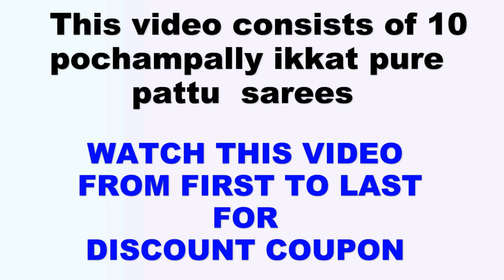Pochampally ikkat pure silk sarees| Trendy silk sarees | Silk saree collection | Shilpa fashion tv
Order pochampally silk sarees online direct from the weavers.

Buy ikkat pochampally silk sarees online from weavers.
Saree details:
• Fabric: Pure silk
• Blouse piece included
• Origin: Bhoodan Pochampally
• Double weaved pochampally saree

The type of weaving ikkat, for these  sarees.

Sarees online shopping will be very easy with Shilpa Weaves, You will get pure silk sarees at weavers prices online directly from the weavers.
We provide a wide varieties of wedding sarees,pure silk handloom sarees, pochampally sarees, designer sarees for wedding, normal designer silk sarees & many more.